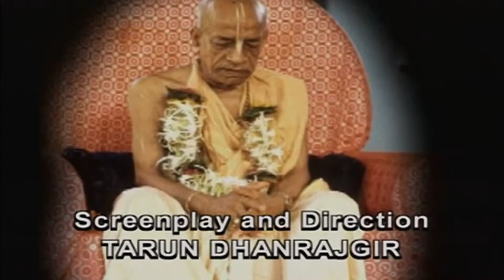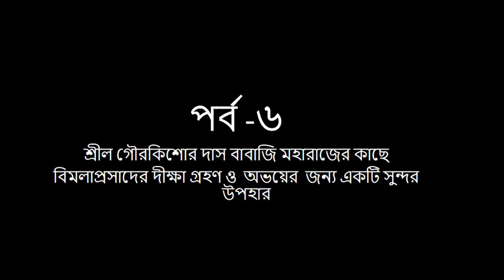Abhay Charan - Part 6 (Bangali) | Bimala Prasad’s Initiation and A Special Gift for Abhay